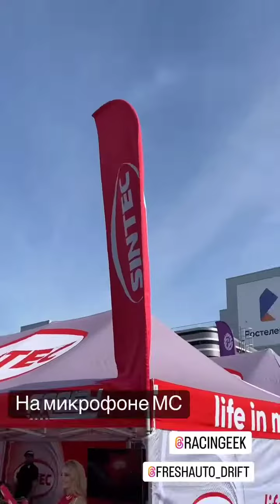7 этап RDS GP 2022. Кубок ВТБ. Данила Скоробогатов (Instagram stories от 15.10.22)